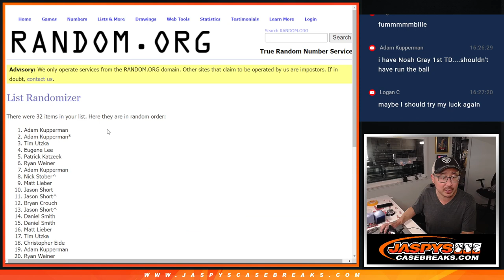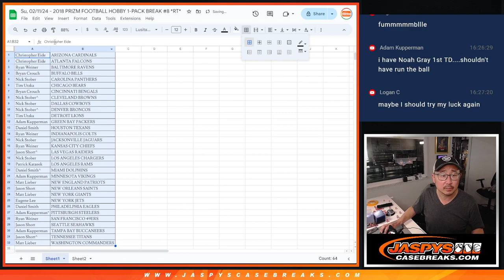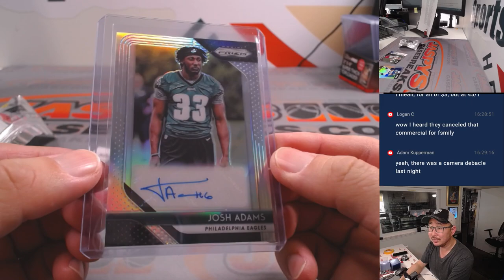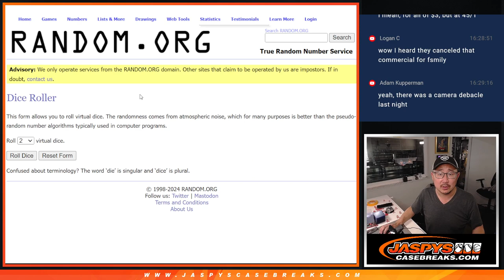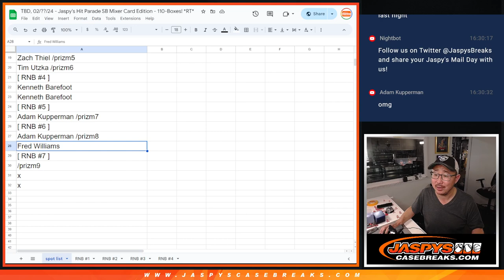Su, 02/11/24 - 2018 PRIZM FOOTBALL HOBBY 1-PACK BREAK #8 *RT*